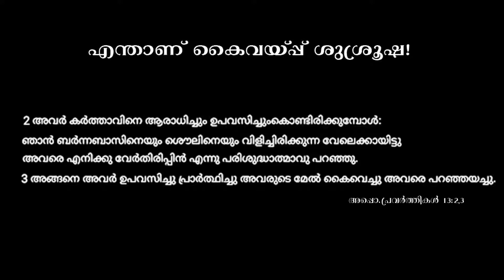എന്താണ് കൈവയ്പ്പ് ശുശ്രുഷ | PART-1 | Pr.Aby Abraham | Joy Kovalam | 7one media.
Kaivappu susrusha | PART-1 | Pr.Aby Abraham | Joy Kovalam | 7one media.